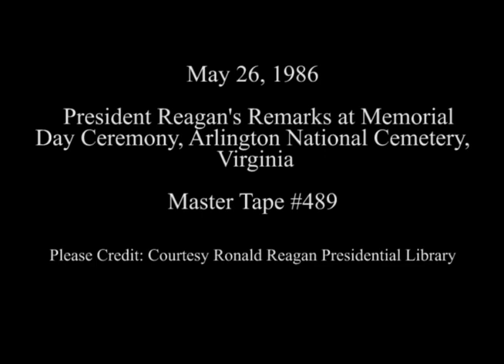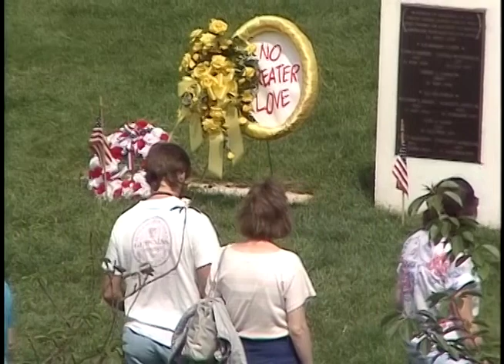President Reagan's Remarks at Memorial Day Ceremonies at Arlington Cemetery, May 26, 1986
Full Title: President Reagan's Remarks at Memorial Day Ceremonies at Arlington National Cemetery, Virginia, May 31, 1982

Access Restriction(s):Unrestricted
Use Restriction(s):Unrestricted